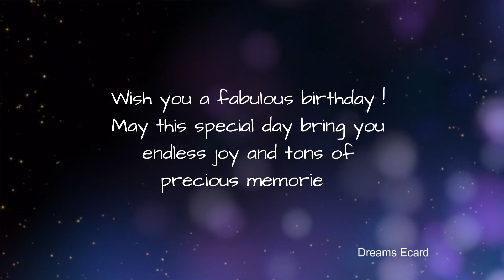27th September birthday | 27th September happy birthday status | 27th September birthday wishes🎉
27th September birthday | 27th September happy birthday status | 27th September birthday wishes🎉

This video is made for people whose birthday is on 27th September.